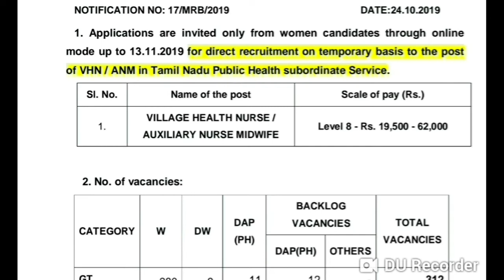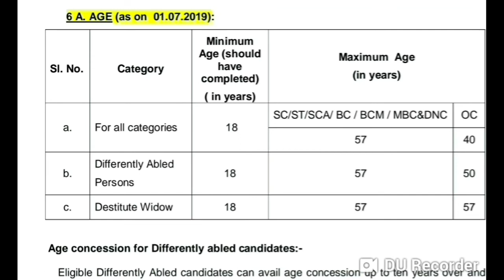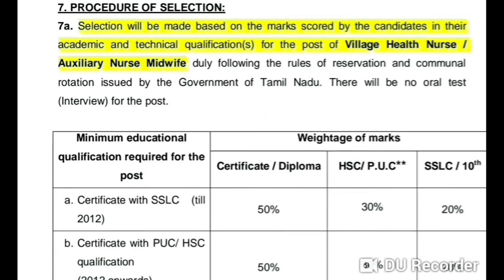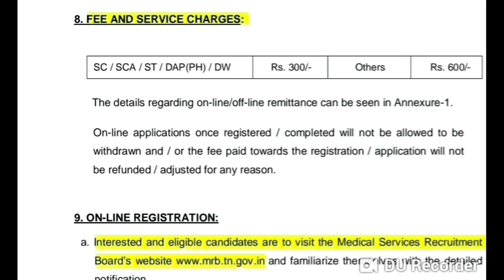டி. என். எம். ஆர்.பி.| கிராம சுகாதார செவிலியர்|துணை செவிலியர் மருத்துவச்சி|1234 காலியிடங்கள்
Welcome to Current Jobs for all.

This video is about the recruitment for Village Health nurse / Auxiliary Nurse Midwife on temporary basis by MRB, TN.